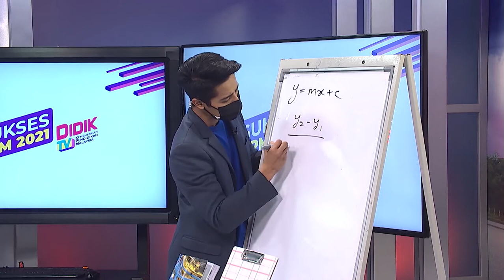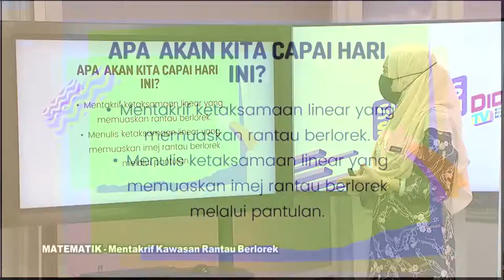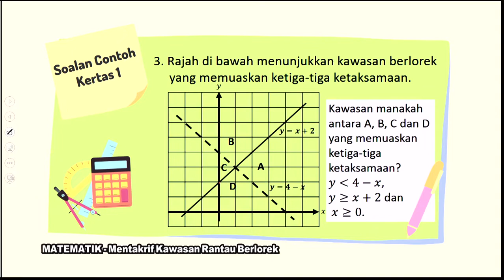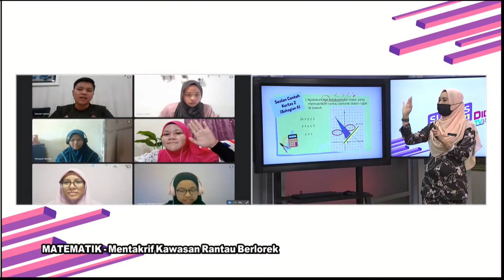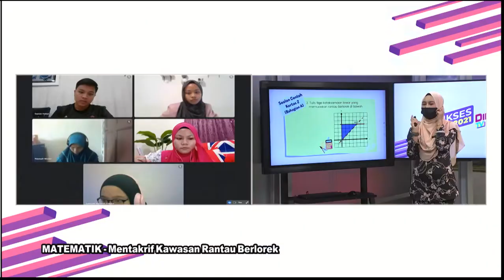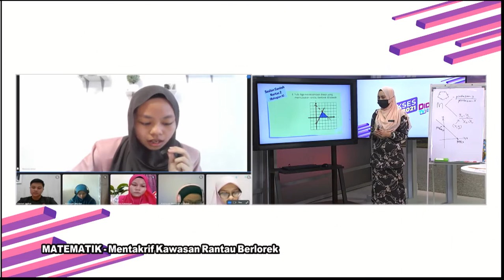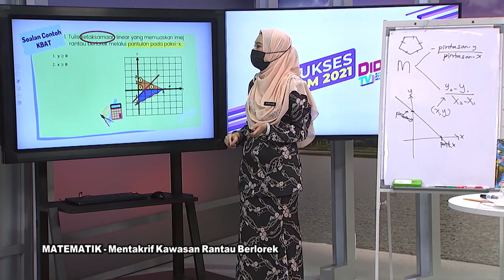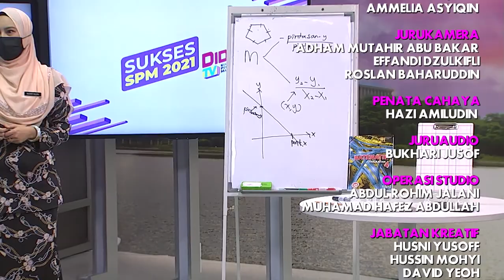DidikTV  Eps 415 RTS Spm 2021 Matematik Mentakrif Kawasan Rantau Berlorek